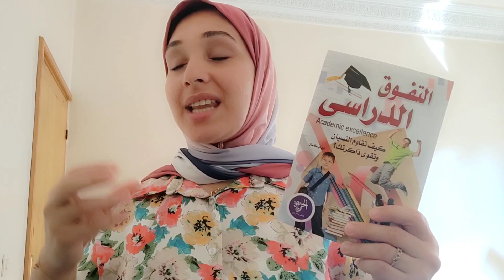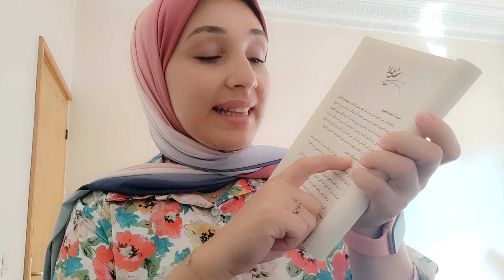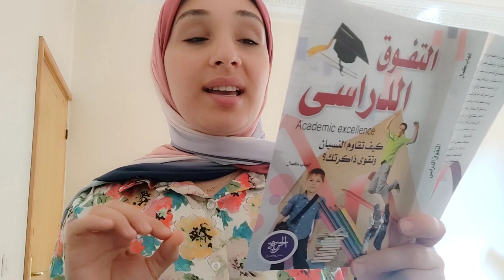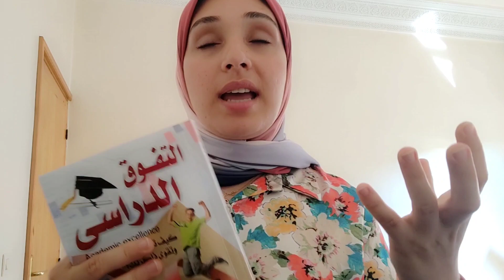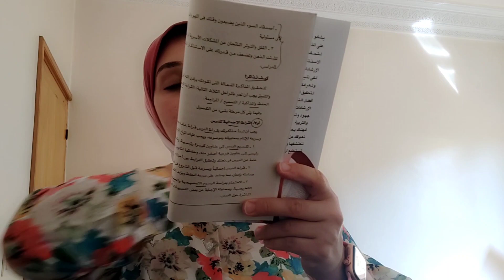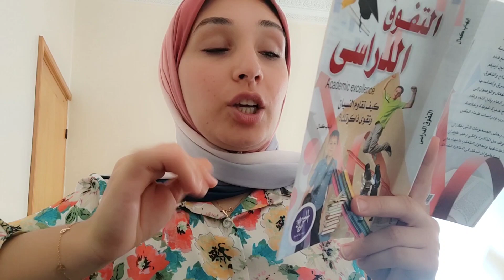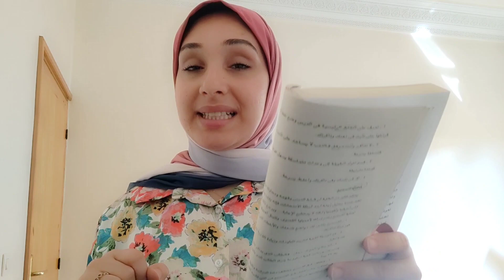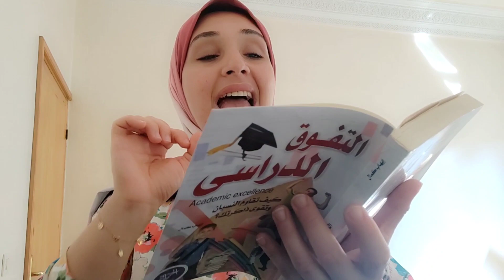ملخص كتاب التفوق الدراسي،، قراءة ممتعة!